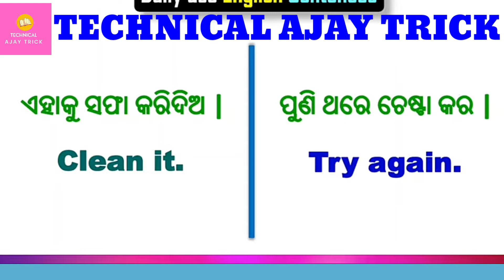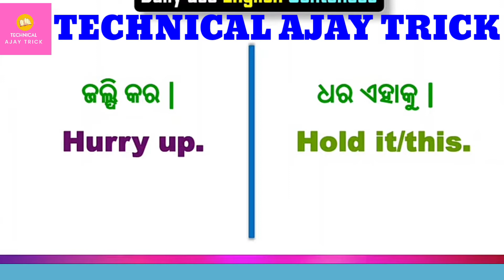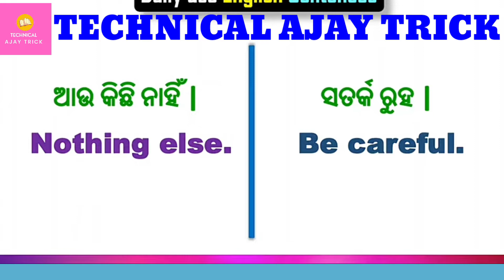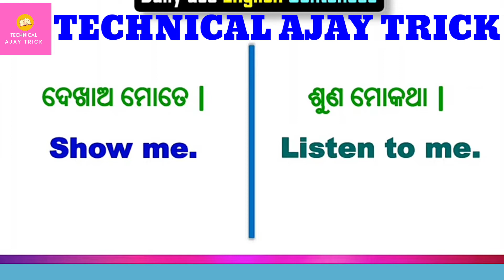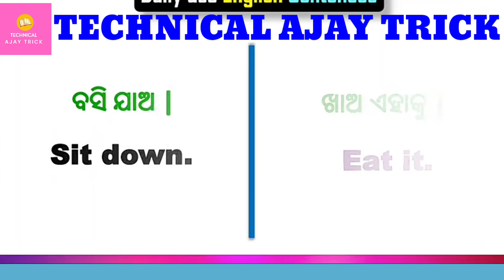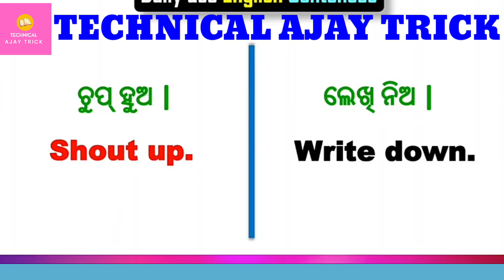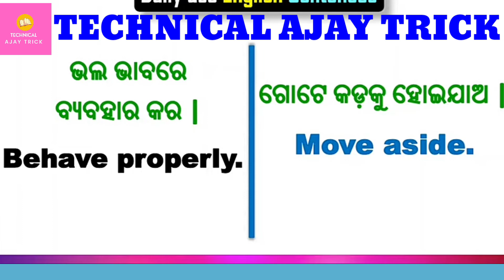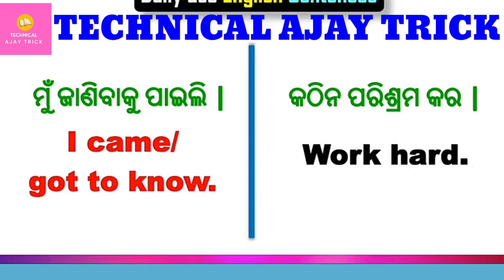Word Drill | Speaking English practice | Useful English Sentences | Spoken English | By Ajay Sir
Educational trick based video.unique teaching method.